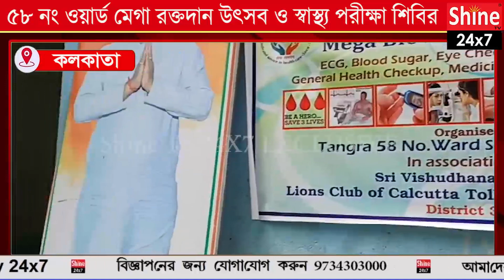তৃণমূল কংগ্রেস ও ৫৮নং ওয়ার্ড তপশিলি জাতির পরিচালনায় মেগা রক্তদান উৎসব ও স্বাস্থ্য পরীক্ষা শিবির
তৃণমূল কংগ্রেস ও ৫৮নং ওয়ার্ড তপশিলি জাতি ও উপজাতি ওয়েলফেয়ার সোসাইটির পরিচালনায় আপ্যায়ন কমিউনিটি হলে হয়ে গেল মেগা রক্তদান উৎসব ও স্বাস্থ্য পরীক্ষা শিবির।